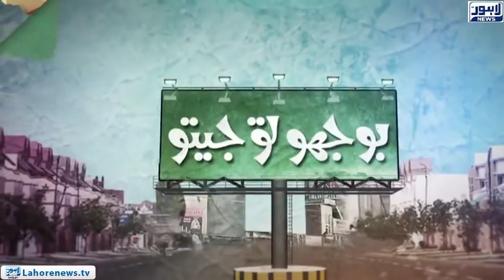Bhoojo to Jeeto (Mall Of Lahore) Episode 321 - Part 01